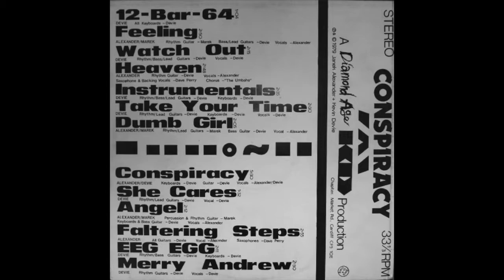AD - Faltering Steps (1979)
AD - Conspiracy (Diamond Age, 1979) AD 22957. A limited pressing of 500.

12-Bar-64
Feeling
Watch Out
Heaven
Instrumentals
Take Your Time
Dumb Girl
Conspiracy
She Cares
Angel
Faltering Steps
EEG EGG
Merry Andrew

AD were Janek Alexander and Kevin Devie.